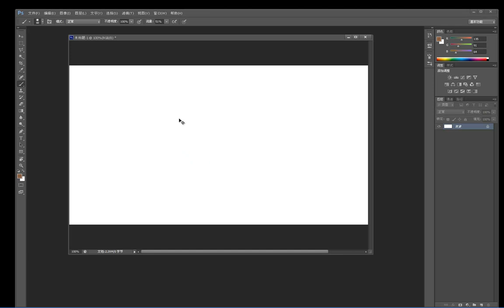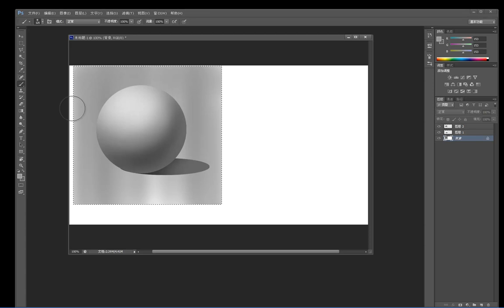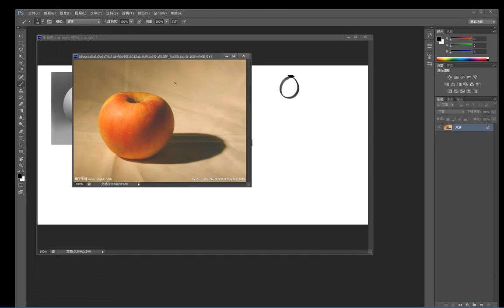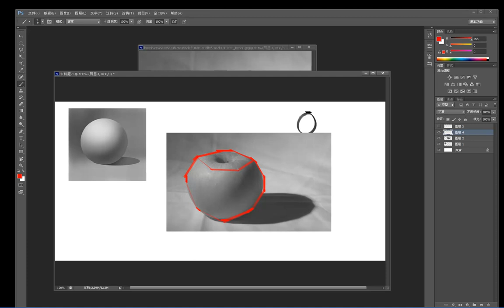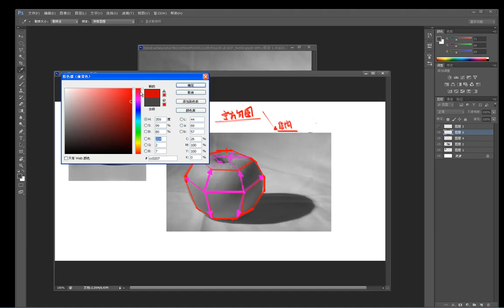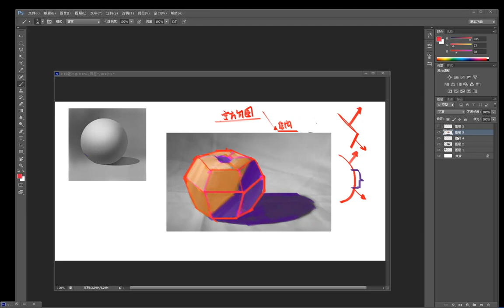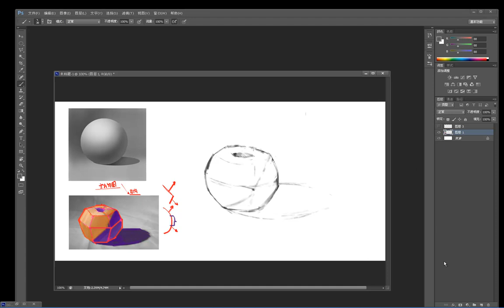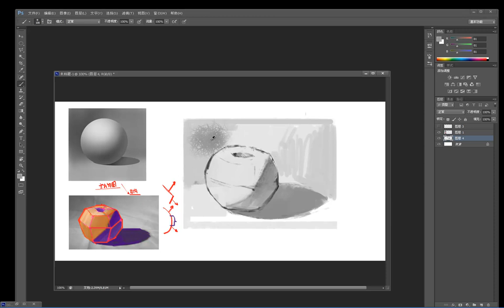设计色彩基础 色彩理论基础1 单体色彩静物绘制 苹果范例上